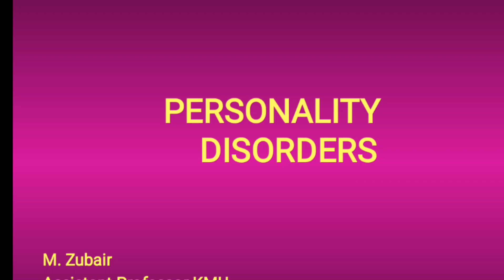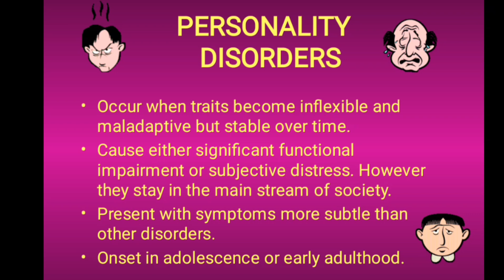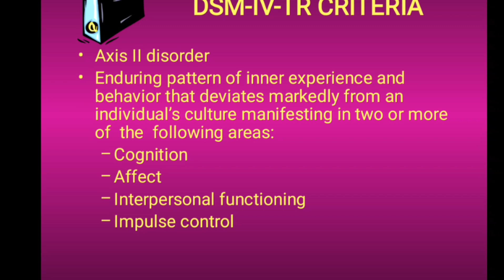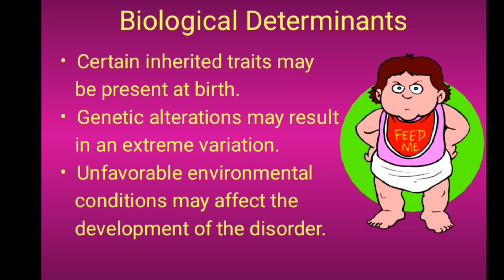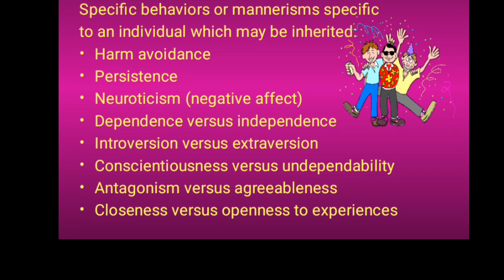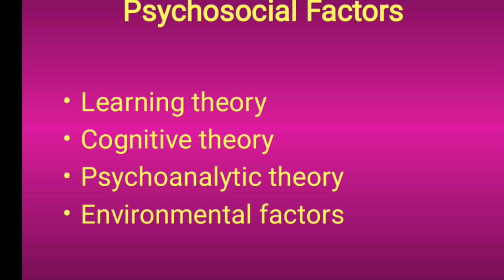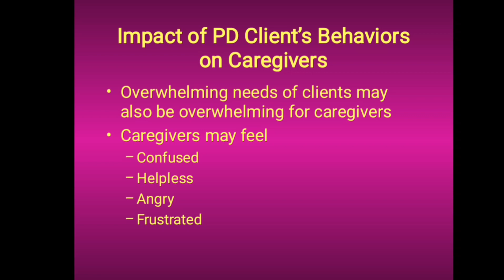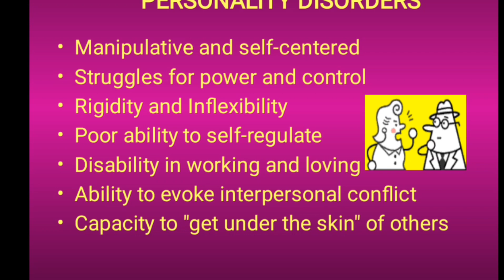Personality Disorder | DSM 4th Criteria | prevalence and Co-morbidity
This video is about Personality Disorder | DSM 4th Criteria | prevalence and Co-morbidity By @lecturesbyanayakmu
personality disorder,